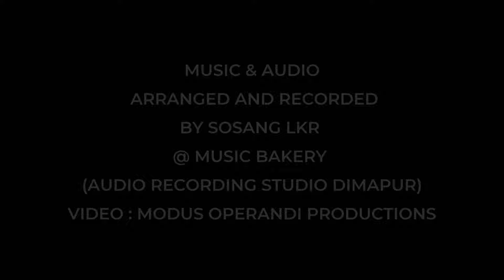Sentsüwangshi Nüji (Glorious Freedom) Ao Naga Hymn- Tsüza Imchen.